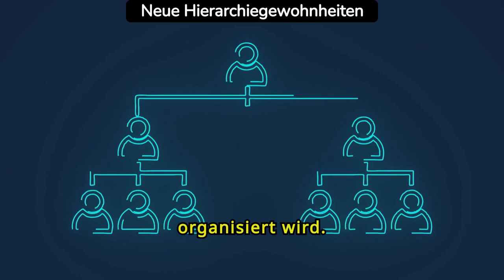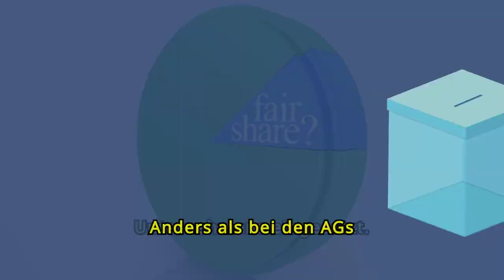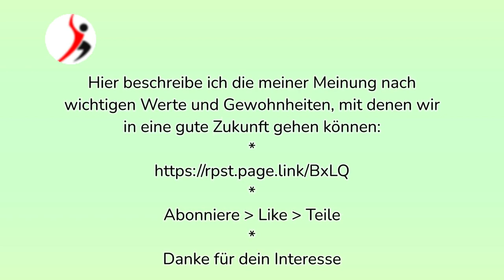Die Zukunft ist vernetzt: Gewohnheiten für die Arbeitswelt von morgen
Netzwerke statt Hierarchien

Hi Lebensunternehmer,

in diesem Video beschreibe ich dir eine Arbeitsumgebung, die im Rahmen von Netzwerken organisiert wird.

🧠 Stell dir vor: Du arbeitest in einer Umgebung, in der Ideen und Wissen frei fließen, jeder seine Stärken einbringen kann, und Entscheidungen gemeinsam getroffen werden. Keine starren Hierarchien, kein endloses Warten auf Freigaben – nur konstruktive Zusammenarbeit und schneller Fortschritt.
📦 Jetzt stell dir vor: Du bist Teil eines Netzwerks, das dich fördert und inspiriert, das auf Vertrauen und Eigenverantwortung baut und dir die Freiheit gibt, deine Potenziale voll auszuschöpfen.
💡 Das ist der Weg zu einer neuen Arbeitswelt – Netzwerke statt Hierarchien!
✔️ Verabschiede dich von komplizierten Entscheidungswegen: In einem Netzwerk arbeiten Menschen auf Augenhöhe, teilen Wissen und lösen Probleme gemeinsam, genau dann, wenn es nötig ist.
✔️ Nutze die Stärke des Kollektivs: In einem Netzwerk kannst du jederzeit auf das Wissen anderer zugreifen, dein eigenes einbringen und gemeinsam bessere Ergebnisse erzielen.
✨ Werde Teil einer Bewegung, die auf Eigenverantwortung, Agilität und gemeinschaftlichem Wachstum aufbaut. Sei bereit für eine neue Arbeitswelt, in der deine Ideen genauso wichtig sind wie die der anderen.
🔗 Was wäre, wenn deine Arbeit flexibler und produktiver wäre? Das Konzept "Netzwerke statt Hierarchien" gibt dir die Freiheit und die Werkzeuge, die du brauchst, um dein Potenzial zu entfalten.
💥 Bring frischen Wind in die Arbeitswelt: Werde Teil der Netzwerkbewegung und gestalte die Zukunft mit!

Lass uns gemeinsam neue Wege der Zusammenarbeit erkunden und die Zukunft gestalten! Teile deine Gedanken und Ideen in den Kommentaren. 💬🚀

Interessiert dich das Thema “Netzwerke statt Hierarchien”, dann schau dir doch meine Artikelsammlung dazu an: